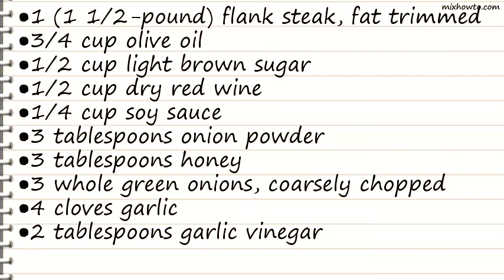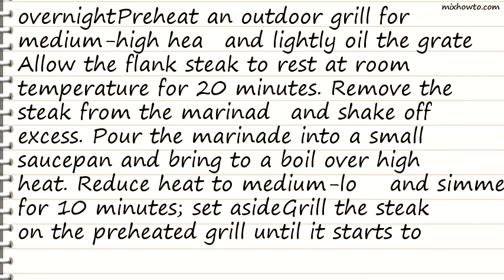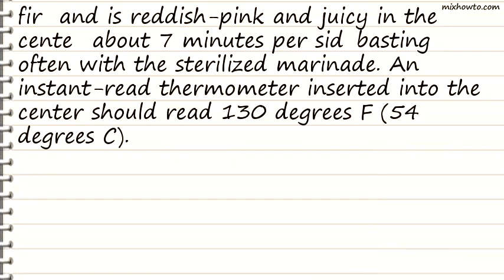Recipe Flank Steak Marinade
INGREDIENTS:
●1 (1 1/2-pound) flank steak, fat trimmed
●1/2 cup dry red wine
●1/4 cup soy sauce
●3 tablespoons onion powder
●3 tablespoons honey
●3 whole green onions, coarsely chopped
●4 cloves garlic
●2 tablespoons garlic vinegar
●1 1/2 teaspoons ground ginger
●1 1/2 teaspoons garlic powder